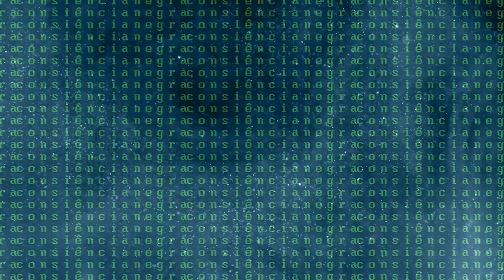REPRESENTA Professor Pedro - Consciência Negra 2022 - CEEP Arapoti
A série Representa dá voz a pessoas pretas de educadores e estudantes que fazem parte da nossa Seed Pr.